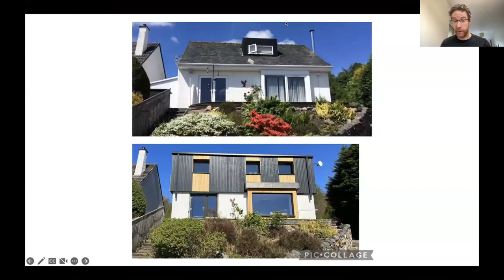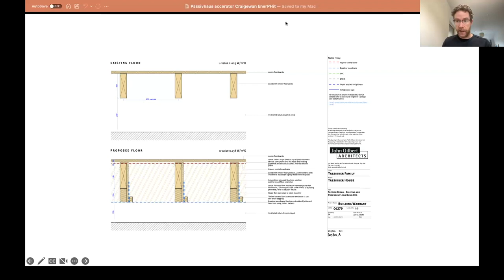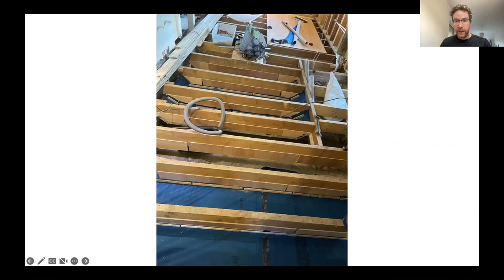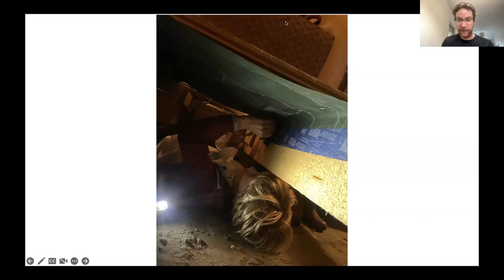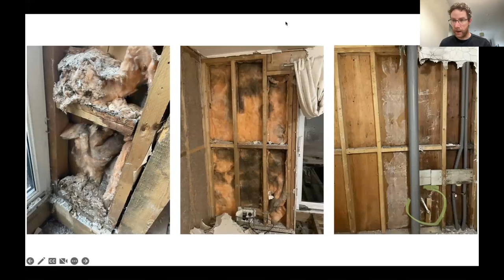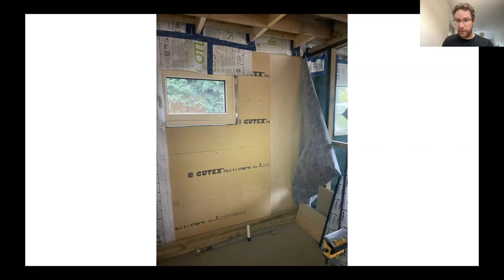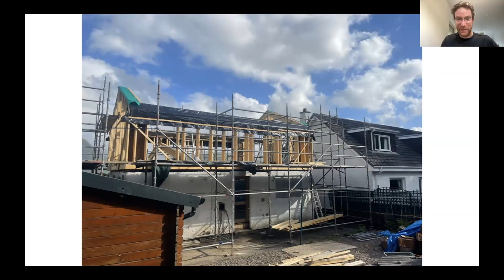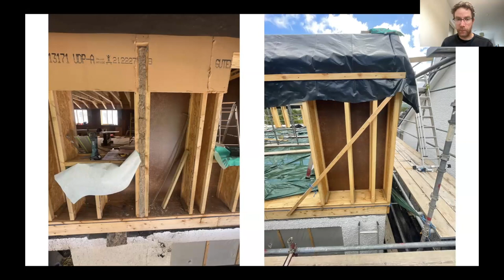BPI Episode 3: Retrofitting and Remodelling a Timber Frame House to EnerPHit Standard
The third episode of BPI provides lessons and thoughts on DIY deep retrofit and radical remodelling for space and amenity.

We visit a 1975 timber frame house, in the western highlands of Scotland, that has been retrofitted to EnerPhit standard, to speak with Es Tresidder, Passivhaus Consultant of John Gilbert Architects, and Ben Adam Smith, self-build expert. They will take a critical look at what worked well on the project, what could be done differently, and the scope for a DIY-led approach to deep retrofit of this building type.

To our knowledge, this is the first deep retrofit of this sort of timber frame house in the UK, and perhaps the first EnerPHit of this type of house worldwide.